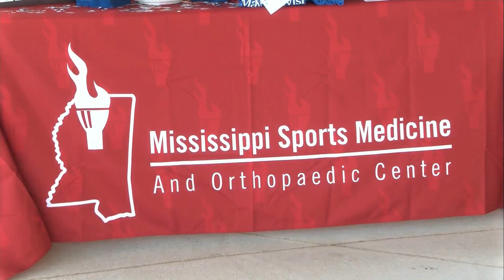Living Local: June 23, 2023